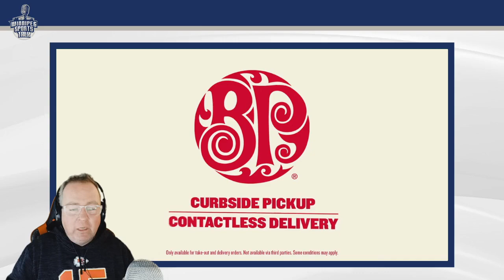Winnipeg Jets pro mini camp day 2 - where will Cole Perfetti & Ville Heinola play?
CJOB analyst Jamie Thomas joined Andrew "Hustler" Paterson on Winnipeg Sports Talk and discussed Day 2 of Winnipeg Jets pro mini camp. They recapped comments made by prospects Cole Perfetti & Ville Heinola and speculated on where they may play this upcoming season. Originally streamed Sept 17, 2021.

What is the most likely outcome for Cole Perfetti & Ville Heinola this season?

Winnipeg Sports Talk Daily streams weekdays at 1pm CT on YouTube and is available on podcast following the show.

Topics:
Intro to Day 2 (0:00)
Ville Heinola's place in the Jets organization (4:20)
Cole Perfetti's likely destination (9:00)
Evgeny Svechnikov & bottom six candidates (9:54)
Arvid Holm & Johnathan Kovacevic standing out (12:34)
Leon Gawanke in the mix (14:30)
Excitement for main camp (16:48)